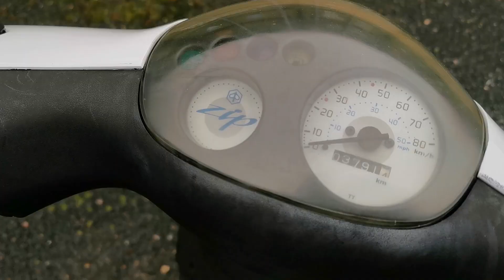2013 Piaggio Zip 50 2T in stock at Mototechniks.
2013 Piaggio Zip 50 2T in white.

First registered on 01/03/2013 on a 13 plate. One owner from new. Only 3791 Km from new with good service history (9 stamps in the book). In good condition. Fitted with a top box.

HPI clear, 2 keys, original owner's manual and service book.

At the advertised price (£1495) the bike will come with a new MOT and will be covered by a 3-month/1000 mile warranty.

Finance available, subject to status. Nationwide delivery available. Get in touch for a personalised quote.